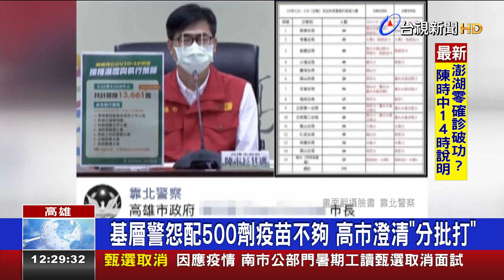基層警怨配500劑疫苗不夠高市澄清分批打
高雄市政府，日前向中央爭取2.1萬劑AZ疫苗，其中500劑撥給警方，不過現在有員警抨擊，數量根本不夠，因為全高雄市員警，總共7500人，其中外勤佔3000多人，結果卻只有500個名額，基層員警也怒吼，政府根本不把他們的命，當作一回事，對此，衛生局回應，這一批疫苗，主要先以專責醫護為主，至於員警，則會在下一波，分批接種。